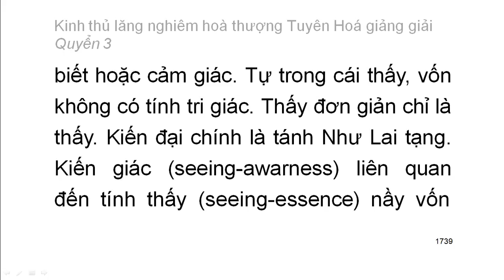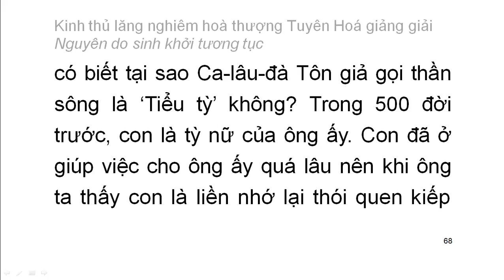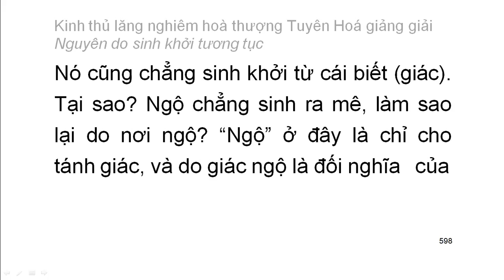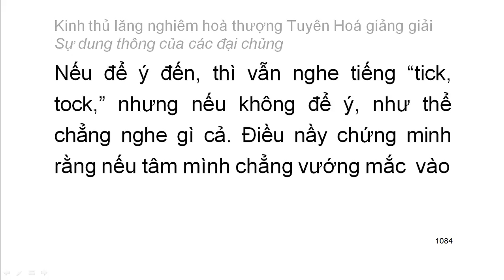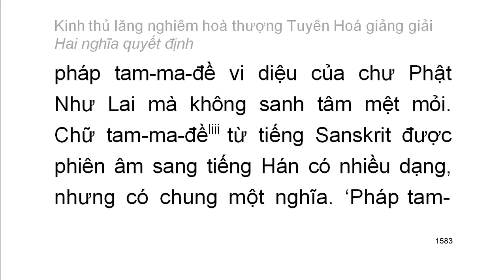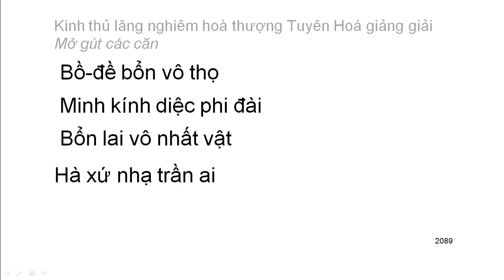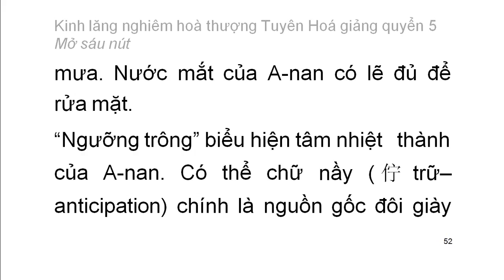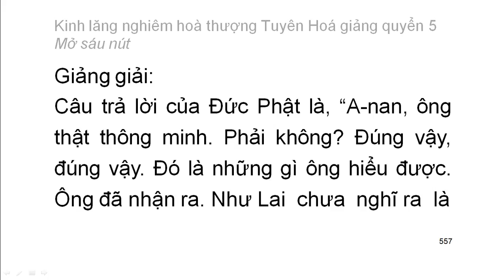Kinh Lăng Nghiêm - HT Tuyên Hoá giảng giải 3 (video dài) - video có chữ to rất dễ theo dõi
Kinh Lăng Nghiêm - HT Tuyên Hoá giảng giải (video dài) - video có chữ to rất dễ theo dõi

Playlist trọn bộ:
Kinh lăng nghiêm hoà thượng Tuyên Hoá giảng giải:

Mười cảnh giới của sắc ấm:
1. Tâm thoát ngạ
2. Nhặt trùng sán trong thân
3. Nghe tiếng thuyết pháp giữa hư không
4. Phật hiện thân
5. Sắc báu đấy hư không
6. Ban đêm như ban ngày
7. Thân không còn cảm giác đồng như cây cỏ
8. Biến thành cảnh giới chư Phật
9. Ban đêm nhìn thấy xa
10. Thấy thiện tri thức biến dạng không rõ nguyên nhân

Mười cảnh giới của thọ ấm:
1. Sự bi luỵ quá độ
2. Sự táo bạo quá mức
3. Sự chán nản quá mức
4. Sự tự mãn được ít cho là đủ
5. Sự lo sợ buồn bã
6. Sự vui mừng vô hạn
7. Đại ngã mạn
8. Sự nhẹ nhàng sảng khoái khinh an
9. Chấp đoạn diệt, bài bác nhân quả
10. Tham ái cuồng loạn

Mười cảnh giới của tưởng ấm:
1. Tham cầu thiện xảo
2. Thích đi du lịch
3. Tham cầu sự khế hợp
4. Tham cầu sự hiểu biết
5. Tham cầu sự thầm cảm
6. Tham cầu tĩnh lặng
7. Tham cầu hiểu biết túc mạng
8. Tham cầu có thần lực
9. Tham cầu sự rỗng không sâu lắng
10. Tham cầu sống lâu

Mười cảnh giới của hành ấm:
1. Hai loại tà kiến vô nhân
2. Tà kiến chấp thường
3. Tà kiến vừa chấp thường vừa chấp đoạn
4. Tà kiến chấp có
5. Tà kiến về bốn thứ luận thuyết điên đảo
6. Tà kiến về hữu tướng
7. Tà kiến sau khi chết không còn sắc tướng
8. Tà kiến phủ nhận có có và không có tướng sau khi chết
9. Tà kiến về đoạn diệt
10. Tà kiến về niết bàn

Mười cảnh giới của thức ấm:
1. Chấp có nguyên nhân chân thường
2. Tự chấp có năng lực nhưng thực sự không phải năng lực
3. Tà kiến về cái không phải thường mà cho là thường
4. Tà kiến về vật có tri giác và không có tri giác
5. Tà chấp về cái không sanh mà cho là sanh
6. Tà chấp là chỗ trở về mà kỳ thật không phải là chỗ trở về
7. Tà chấp về tham đắm cái không thể tham đắm
8. Tà chấp về cái chân thật mà thực sự không phải chân thật
9. Định tánh thanh văn
10. Định tánh duyên giác